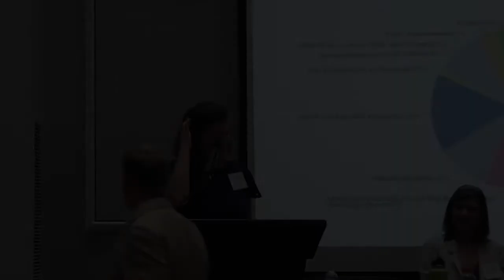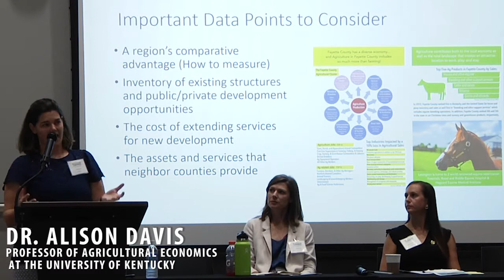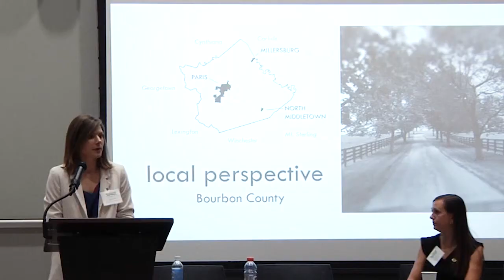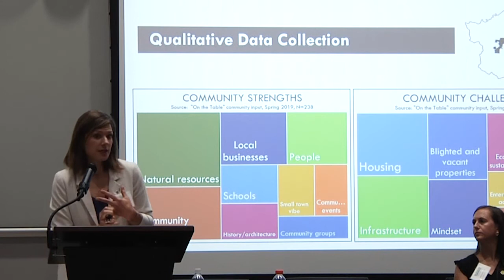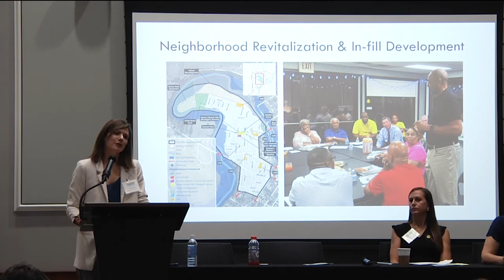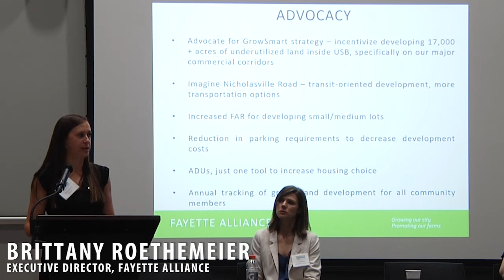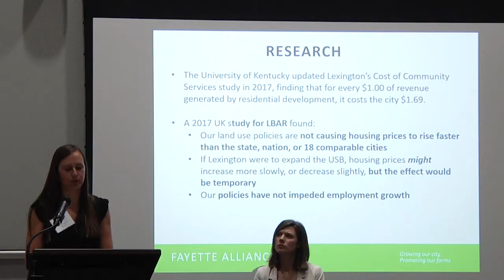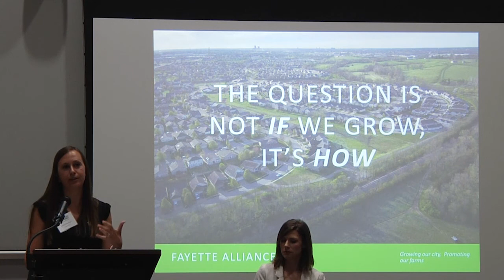BGT - Bluegrass Forever Green Summer Conference 2022 - Session 2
Find the Facts for Land Use Planning & Smart Growth Decisions: This session explores factors that should be considered as communities and organizations implement energy innovations while meeting the overall objectives of local land use planning.

Stan Harvey, Principal, Lord Aeck Sargent
Andrea Pompei, Planner, Bourbon County Joint Planning Commission
University of Kentucky College of Agriculture, Food & Environment TBA
Moderator:  Brittany Roethemeier, Executive Director Fayette Alliance.